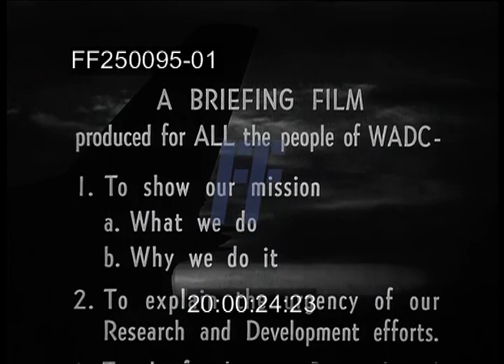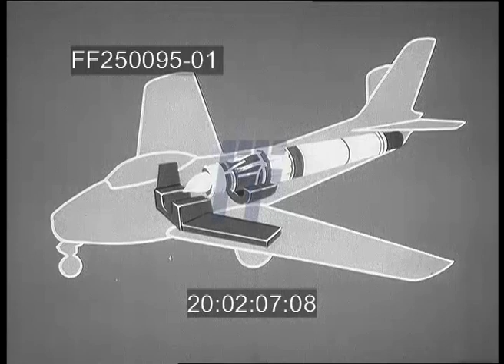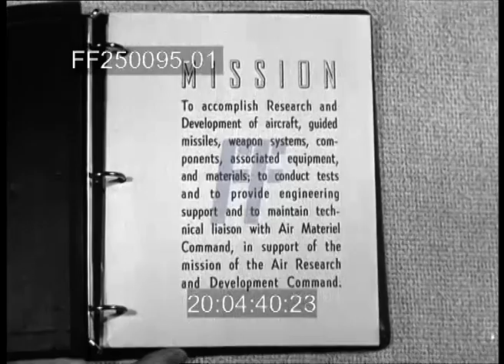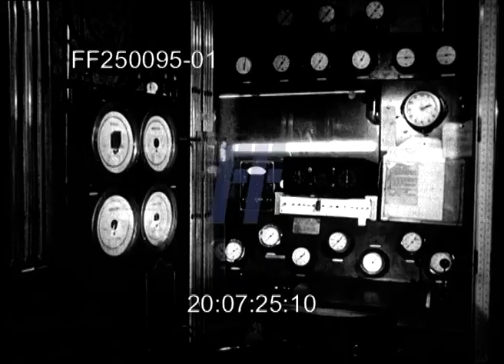1950s - USA Aviation Research - 250095-01 | Footage Farm Ltd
Titles, re “what we do, why we do it”.
20:00:42  MS F-86 Sabre w/ wing tanks taking off from airfield in Korea; two F-86s taking off.
20:00:57  GSAP air-to-air combat w/ MIG-15 aircraft.  Shots of fighter kill against MIG-15 showing hits on aircraft, intercut w/ ECU pilot’s face w/ helmet & oxygen mask; ECU pilot’s hand on stick of the aircraft pushing buttons & firing guns.  GOOD.
20:01:35  Aerial of four F-86 flying overhead, then peel off to left & landing at Korean airfield.
20:01:58  Animation showing F-86 engines, guns and component parts of the aircraft.
20:02:38  MS F-86 in row, fuel truck parked near lead plane at Korean airfield w/ ground crew working.  Two F-86 take off.
20:02:53  MS F-86 parked at Wright Field w/ aircraft in hangars in bg.
20:03:01  Aerial over Wright Memorial, Aero Med Lab., wind tunnel area, static structural tent building and the main flight line area at Wright Field.
20:04:26  CU hand opening book:  Wright Air Development Center, first page is Mission of WADC.
20:04:54  INT laboratory research building at Massachusetts Institute of Technology, airman pushing cart w/ electronics down hall past text equipment & into vault.
20:05:22  EXT MLS Large columned entrance to MASSACHUSETTS INSTITUTE OF TECHNOLOGY building w/ two unid. men walking down steps.
20:05:33  INT  MS two technicians talk at desk w/ globe.
20:05:37  Title:  1.  Research & Development, over LS supersonic propeller undergoing test on large wind tunnel test stand.  CU supersonic propeller undergoing tests; CU two technicians at control panel of the test stand.
20:06:12 Air to air, B-50 in flight.  CU engine starting on B-50 in flight-plane equipped with special deicing equipment.
20:06:33  INT MCU  B-50 in flight w/ operator & special test & research instruments.
20:06:47  INT Service Engineering, SUPERIMPOSED OVER JET ENGINE IN LABORATORY BUILDING as officer places section of screen over air intake of jet engine.
20:07:02  F-84 taxiing.
20:07:16  EXT  Rocket & jet engine test stand at Wright Field w/ numerous engines on test block.  CU of test instrument panel.  MS Jet engine on test stand.   Worker drops small screw into pipe leading into a jet engine.   Workers seen leaving the engine area.  CU operator of instrument panel controlling the jet engine.  CU exhaust section of the jet engine exploding due to screw entering thru air duct.
20:08:17  INT MS laboratory building, officer checking cart w/ remains of badly damaged jet engine.
20:08:25  MS F-89 Scorpion parked at Wright Field w/ technician installing screen in the main air intake.  CU of the screen.
Military Self-Promotion; Lobbying; Aviation Research;